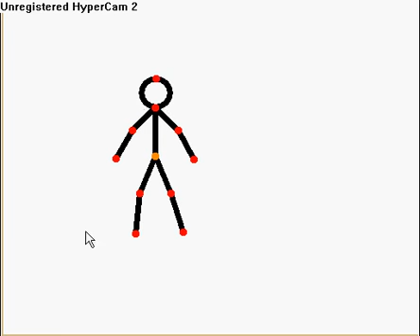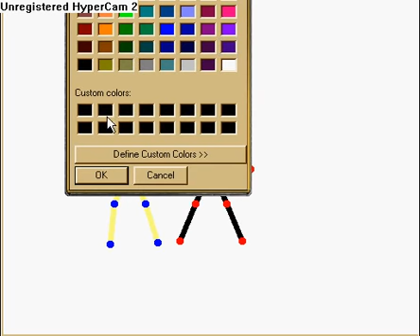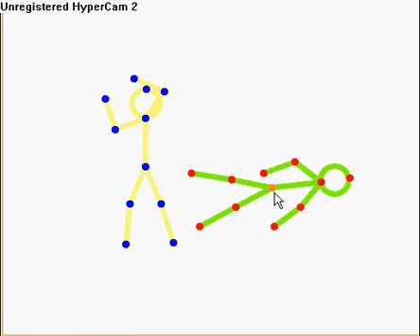pivot roket man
roket man